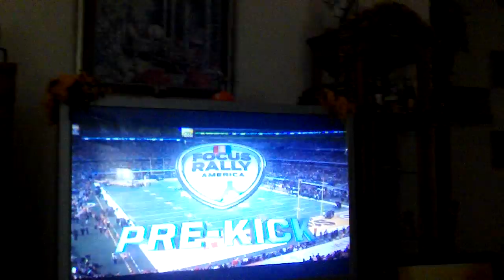Super Bowl in Pitt with Chris and Jenn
Chad, Ella and Chester head to the Keystone State to watch the Super Bowl with Steelers fans. Bad for them